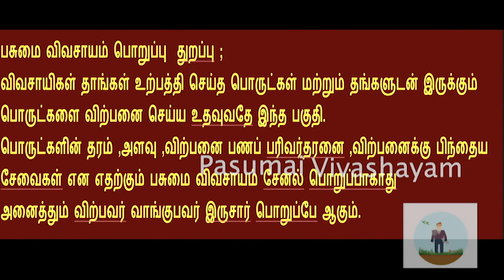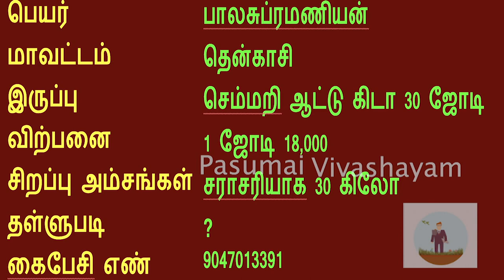𝟏𝟎/𝟓/𝟐𝟎 காங்கேயம் மாடு,செம்மறி ஆடு,ஜெற்சி மாடு தலச்சேரி ஆடு கருங்கோழி விற்பனைக்கு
இவையெல்லாம் விற்பனைக்கு   hf கலப்பின மாடு 1 பீஸ் ,காங்கேயம் மாடு 1 பீஸ் ,ஜெற்சி மாடு 1ஜோடி ,செம்மறி ஆட்டுக்குட்டி 8ஜோடி ,தலச்சேரி ஆடு 1 பீஸ் ,சாஹிவால் 1 பீஸ் மேலும் உள்ளன